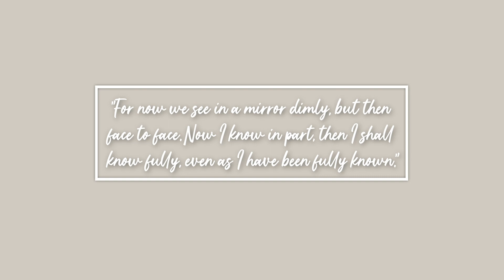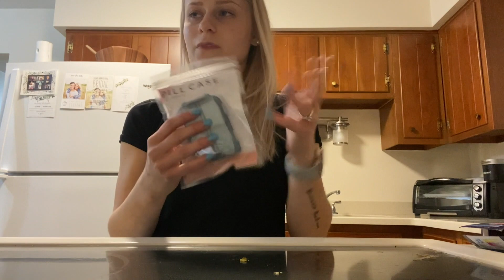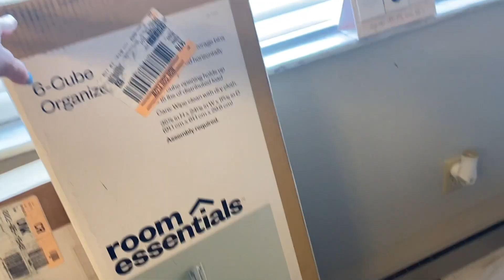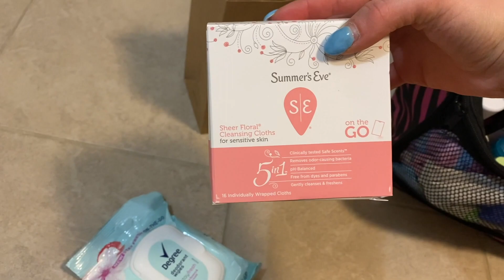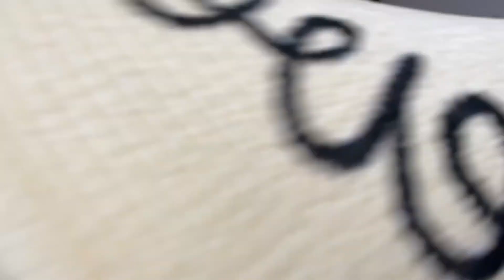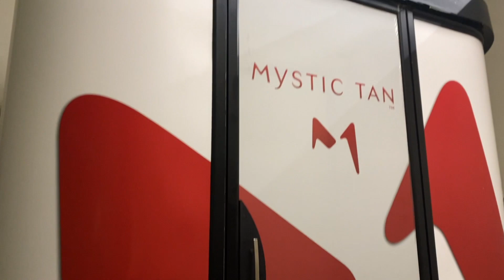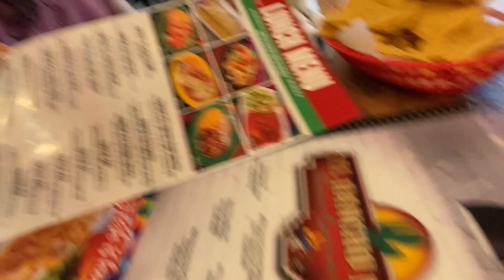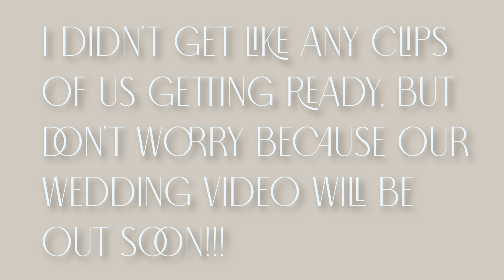WEEK OF MY WEDDING VLOG // LILY & JACKSON ALLEN 2021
WEEK OF MY WEDDING VLOG (THE ALLENS 2021)

HERE’S THE HAIR EXTENSIONS I HAVE:
TITLE OF VIDEO HERE

YouVersion: Lily Bayer

MUSIC

2 Peter 3:9

YouVersion: Lily Bayer

MUSIC

2 Peter 3:9